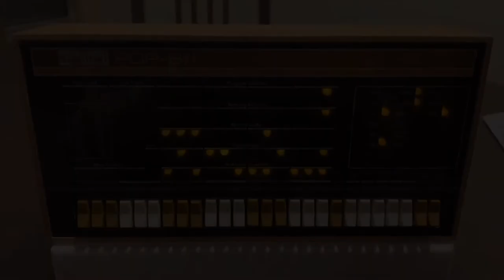PiDP-8/I (PDP-8/I) assembly highlights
These are the highlights of the first half of a 5 hour build of the PiDP-8/I, a 2/3 scale replica of the PDP-8/I and powered by a Raspberry Pi. It covers the first 2.5 hours, including preparation and soldering of 27 diodes, 15 resistors, 89 LEDs, an IC and a 40-pin connector.

Most of the actual soldering (450 joints total!) was obscured by my left hand and has been left out. After doing an LED smoke test, I forgot to start recording again — the last 2.5 hours included soldering 26 switches and mounting everything in the case.